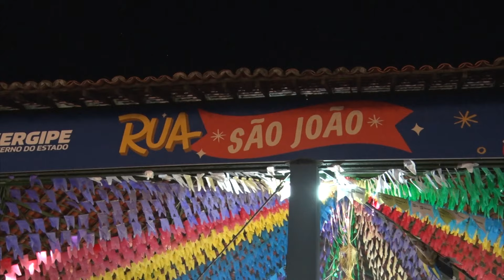Segundona do Turista reuniu amantes da cultura nordestina na Rua de São João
- Reportagem exibida 16/07/2024